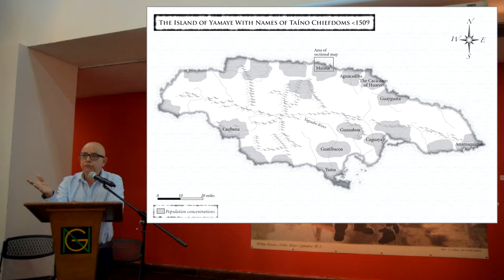Huareo Book Launch Fred Kennedy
Huareo: Story of a Jamaican Cacique (Ian Randle Publishers, 2015) by Fred Kennedy was first launched at National Gallery of Jamaica, Sunday, March 13, 2016.